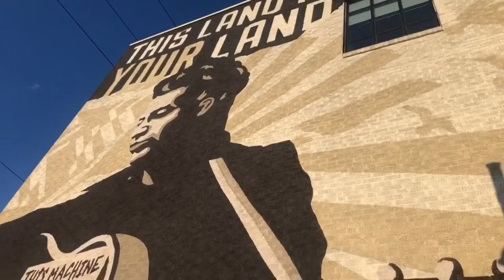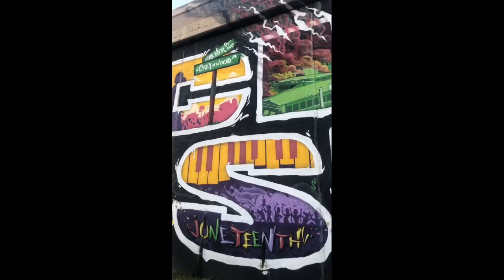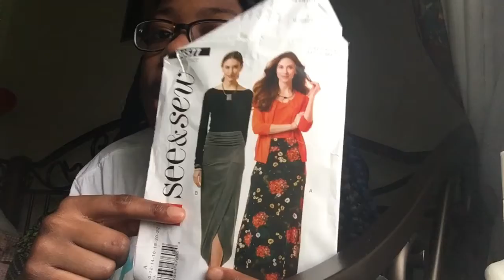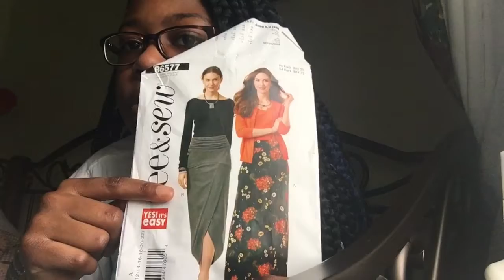CHIT CHAT VIDEO: UPDATES, WHY I COULDN'T DO THE POP SMOKE BRAIDS, AND PLANS NOW